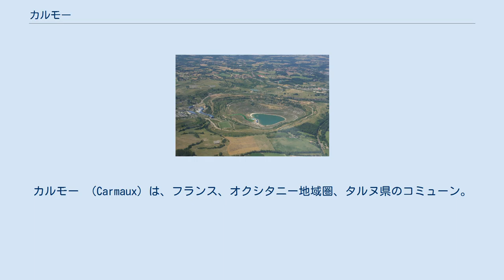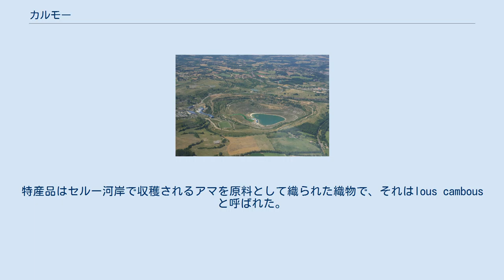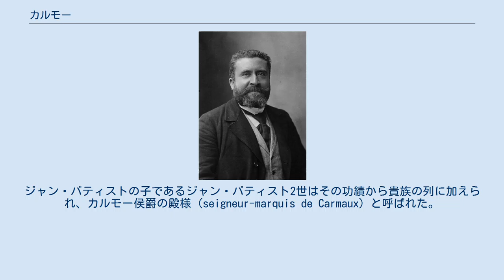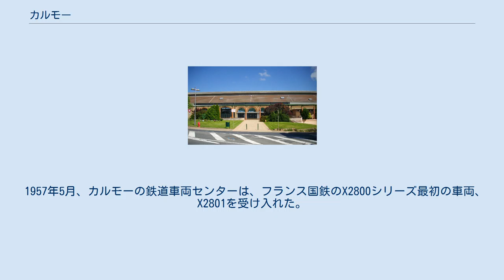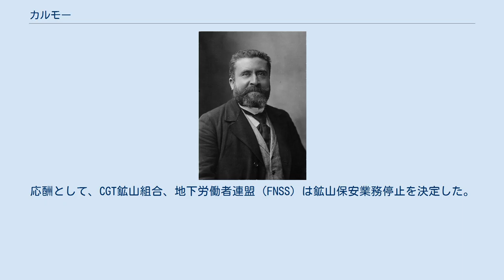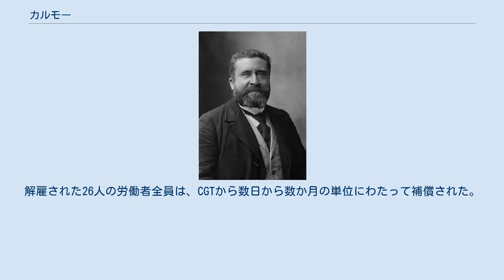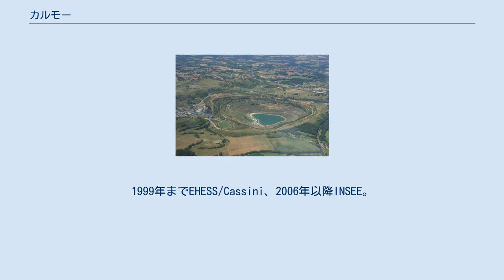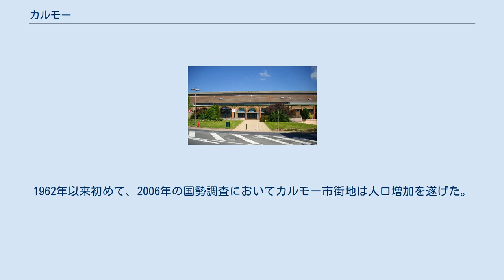カルモー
カルモー （Carmaux）は、フランス、オクシタニー地域圏、タルヌ県のコミューン。
 カルモーはかつて盛んだった産業活動、ガラス製造と石炭採掘のために知られている。
 町をセルー川が流れている。
カルモーは、セガーラ、ケルシー、ルエルグ、ラングドックという異なる地方の境界線上にある。
町は大規模な石炭の炭田の上に建設されている。
 カルモーはアルビの北17km、トゥールーズとは76km、ロデーズとは47km離れている。
 カルモーはトゥールーズ、アルビ、ロデーズ、リヨンをつなぐ軸の上にある。
県道2088号線、かつての国道88号線が通る。
後者はカルモーからおよそ4kmのところを通る。
カルモーには鉄道駅があり、TERミディ＝ピレネーのトゥールーズ-ロデーズ線が通る。
カルモー駅はこの路線の終着である。
 カルモーという地名は、ガリア語の人名CarmantiusまたはCaramantiusに由来するというが、なんの裏付けもない。
村は13世紀にCaramonsまたはCarmoulxと呼ばれ、16世紀から19世紀まで一時的にCramauxとなった。
Cramauxは『燃やす』を意味するcremarからの派生ではない。
 12世紀以降に成立したカルモー領は、カステルノー・ド・ボヌファス（現在のカステルノー＝ド＝レヴィ）の城代が引き継いでいた。
カルモー城はモネスティエ男爵領の軍事要塞であった。
モネスティエ男爵はアルビ司教に臣従していた。
当時、石炭はまだ主要な資源ではなかった。
特産品はセルー河岸で収穫されるアマを原料として織られた織物で、それはlous cambousと呼ばれた。
 カルモーの領主権はデルピュエッシュ家に属し、カニャック領主はセルー河岸で石炭採掘を始めていた。
16世紀初頭、支配権は1696年までカニャック領主だったセバスティアン・デルピュエッシュに戻った。
 顧問であり、1674年からトゥールーズ高等法院の長であったジャン・バティスト・ド・シロンはカルモーの領地を買った。
既に1550年、彼の祖父ジャン・ド・シロンはCaramoulxの町の商人であり、いくつかの石炭の坑道を扱っていた。
ジャン・バティストの子であるジャン・バティスト2世はその功績から貴族の列に加えられ、カルモー侯爵の殿様（seigneur-marquis de Carmaux）と呼ばれた。
彼の娘は1724年に軍人のフランソワ・ポール・ド・ソラージュと結婚し、持参金としてソラージュ家に実家の領地の一部をもたらし、彼の一族は足りない土地を購入した。
カルモーの土地は当時25万リーブルの価格であったと推測される。
フランソワ・ポールの子アントワーヌは、ソラージュ家でカルモー侯爵の儀礼称号を名乗った最後の人物であった。
 15世紀以来、現在のタルヌ県は、グレシニェの森やノワール山地におけるガラス工芸を通じ、長くガラス製造の伝統を謳歌していた。
グレシニェの森がガラス製造者に最大に利用され、ルイ・ド・フロワドゥール・ド・セリジーが森を訪問中、ジャン＝バティスト・コルベールは1669年8月に森林法を起草し、ガラス製造のための木材使用を制限している。
 アントワーヌの末弟ガブリエルは事業の重要性を高め、カルモーでとれる石炭を利用して、輸送の困難も回避した。
ここで、地元でとれる石炭の大半が消費された。
 ジャン・ジョレス 黒色のガラス瓶を製造するため、彼はグレシニェとシャンプノワの、高い技術力をもつガラス製造者たちを呼び集めた。
ガラス製造においては1882年に800人もの労働者たちが働いていた。
彼らはより高い賃金の恩恵を受けて、労働者階級の中でも特権階級を形成していた。
フランス革命後、ガブリエルは石炭採掘を独占して保持し、1800年に200人が働いていた。
 1873年、カルモー鉱業会社（SMC）が炭鉱の所有者になった。
石炭採掘の需要が高まり、炭鉱労働者の数が急激に増加した。
1880年に2000人だったのが、1900年にはほぼ3500人を数えた。
 1892年、カルモー炭鉱の大ストライキがジャン・バティスト・カルヴィニャックの解雇によって勃発した。
カルヴィニャックは賃金労働者で、1892年5月からカルモー市長を務めていた。
鉱山労働者たちは、タルヌ県選出国会議員ジャン・ジョレスによってサポートされていた。
ジョレスは無所属の社会主義者候補として立候補し1893年に当選していた。
 旧サント・クロティルド工場 カルモーにおいて初めてガラス工芸が行われたのは、ブレ・...